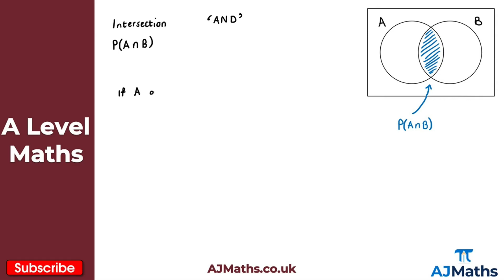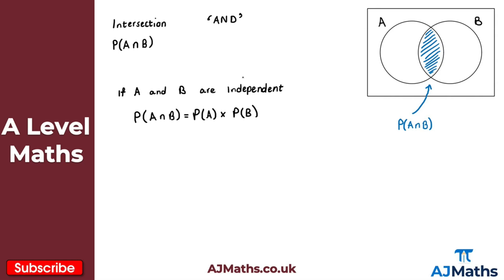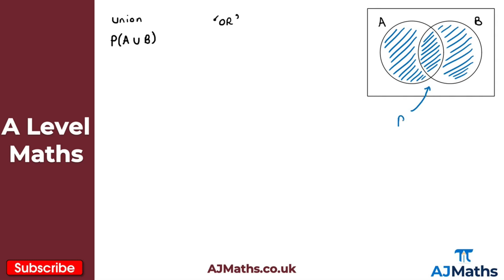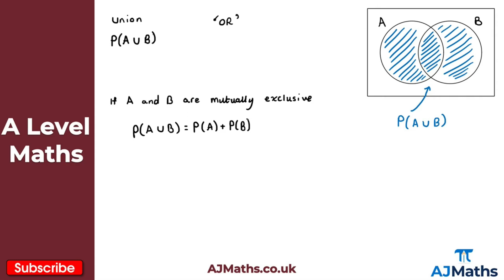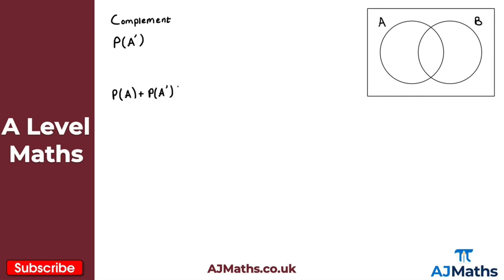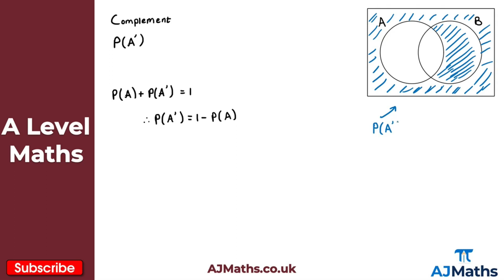A Level Maths | Stats - Year 2 | Set Notation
In this video we will take at revising set notation in A Level Maths.

In the next video we are going to take a look at introducing conditional probability.

📈 Boost your A Level Maths grade using our website 📈

📄 A Level Maths Worksheets can be found by clicking the link below 📄

⚡ Edexcel A Level Maths Year 1 Exam Revision Videos ⚡

Straight Line Graphs -
Circles -
Trigonometric Ratios -
Trigonometric Identities and Equations -
Vectors -

As always I hope you find the revision material within this video and the rest of my channel to be helpful! Please do leave any feedback you might down below 🔽

📚 Topics in this video to help you revise 📚

Introduction to Hypothesis Testing - 00:00